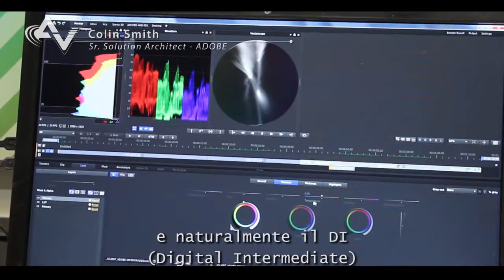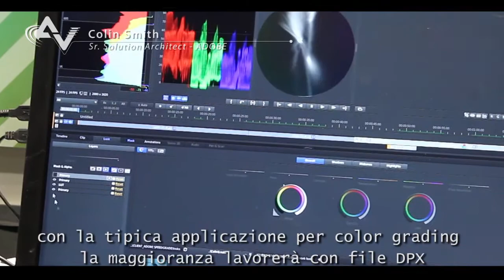NAB Show 2012 - Adobe SpeedGrade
Al NAB Show 2012 Adobe Systems annuncia l'introduzione del software per color grading e conforming SpeedGrade, già Iridas, che sarà incluso nella nuova Production Premium CS6 di imminente introduzione